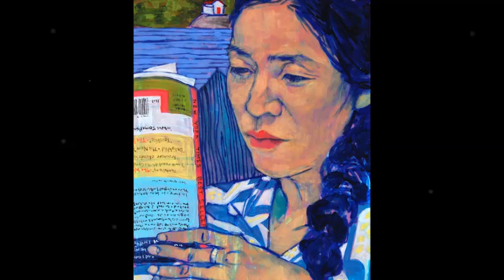António Pinho Vargas: Violin Concerto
I am start a 'blog' for help to music lovers to find their taste of music.The aim of this blog project is to explore instrumental music and Organizing to create multiple collections of playlist pages, consider curating collections to display on a static page.

'Painting by'' Hope Gangloff''

António Pinho Vargas:Concerto Para Violino
Conductor – Garry Walker
Orchestra – Orquestra Metropolitana de Lisboa
Violin – Tamila Kharambura

1  I Andante, Sempre Flessibile, Un Poco Rubato 8:36
2  II Vivo, Deciso, Cadenza, Tempo Primo 7:08
3  III Maestoso 4:40
4  IV Allegro, Lamento 5:34